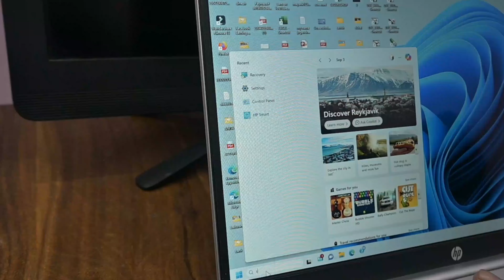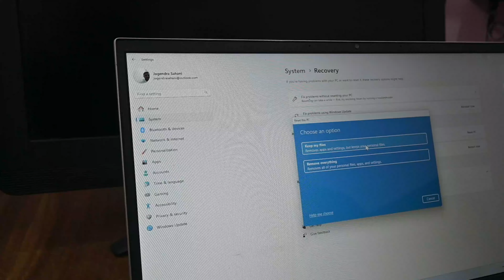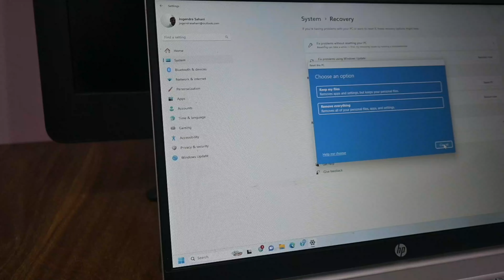Laptop / Computer ki setting reset kaise kare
Namaste Dosto
Aaj is video me aap sab ko batata hu ki Laptop ki setting reset kaise kare ||@JogendraGyan